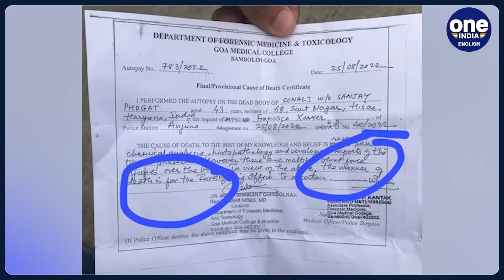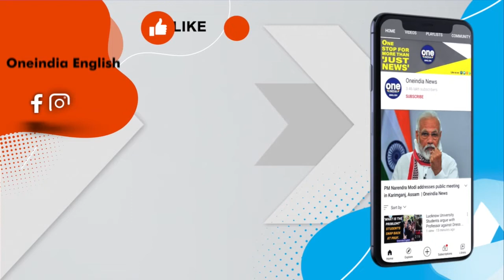Sonali Phogat Death: Autopsy report reveals 'multiple blunt force injuries' |Oneindia news *Breaking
BJP leader and TikTok star Sonali Phogat who suffered a cardiac arrest, according to the initial reports, is now suspected to be murdered. The autopsy report of the Bigg Boss 14 fame Sonali Phogat is out and the report reveals that the body had "multiple blunt force injuries". A case of murder has been registered against two of her associates post the revealations in the post-mortem report.